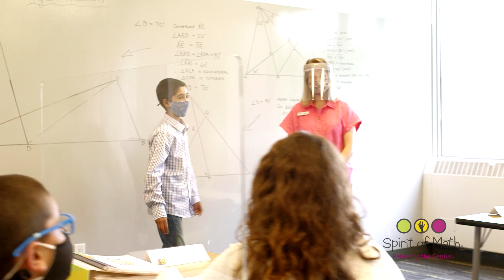SPIRIT OF MATH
We had a tight deadline on this project, however it was expedited by the fact that Spirit of Math came to the table with a storyboard and a (close to finished)  script.

Working with the team at Spirit of Math, CEO Kim Langen, Director Nathan Langen and Director of Media and Communications Umar Amanullah, was a pleasure!

Thank you Michael Poelman of The Ascent Canada for introducing me to SOM.